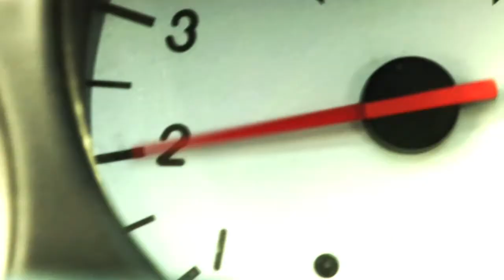THE DEAD MEN - Trailer2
One Past, Two Men, Three Ways to End.